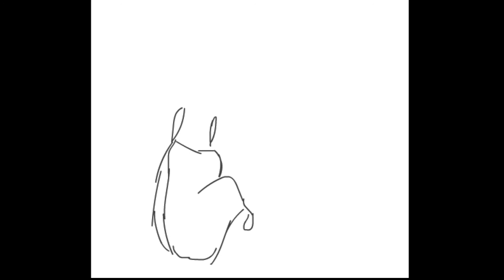ANI172 secondassesment Aleksei final comp